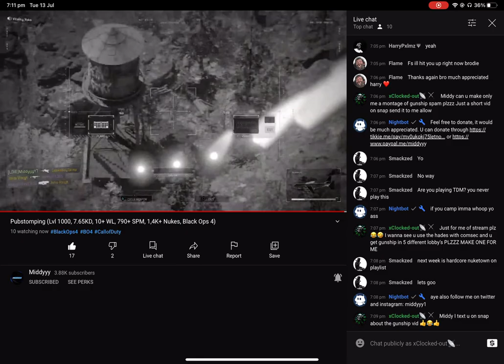How to gunship spam like middy🇩🇪🇩🇪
Best way to learn check out middyyy ♥️♥️